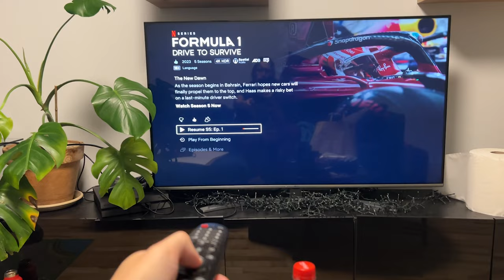New mic, New attempt to win huge money | Poker Vlog #82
Join the biggest poker room in the world and play in our Private 500$ Freeroll every month!

LIKE the video if you want to see more Vlogs like this, and let me know what you think about this video in the comments below!

Timecodes
0:00 - Intro
01:00 - Poker
04:32 - Session Review
04:40 - Pads Challenge Run
05:07 - Kebab Review
06:12 - Intro 2
06:48 - FatSushaCooks
08:34 - Food Review
08:43 - Pads Challenge Run
10:35 - Sunday's Grind
17:10 - Session Review